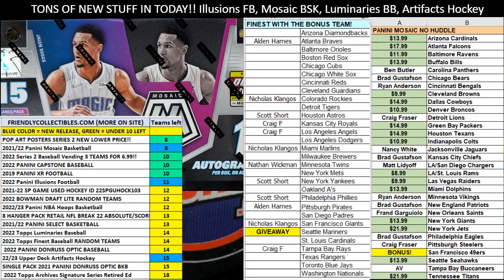2021 Pop Art Posters Series 2 Wave FILLER C ID S2POPARTPOST123